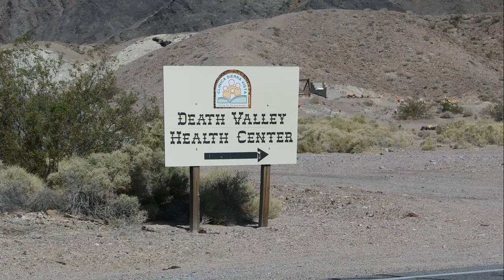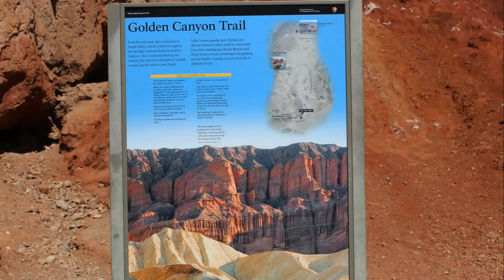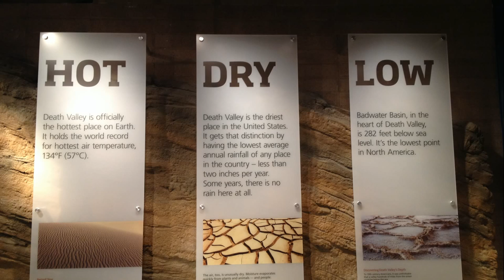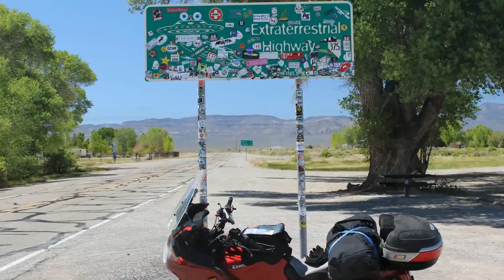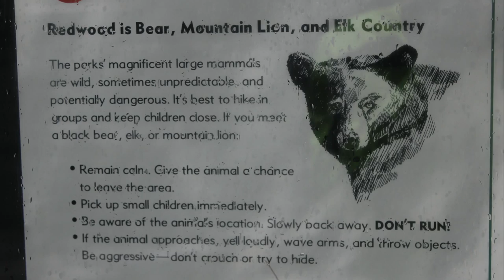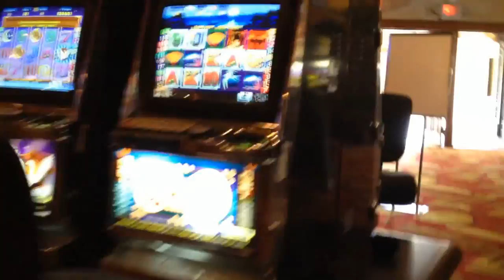Rick's West Trip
Solo 2014 motorcycle camping trip to the U.S. West Coast. Sorry for the audio, but YT forced me to remove some of the background music.
2003 Kawasaki Concours 1000